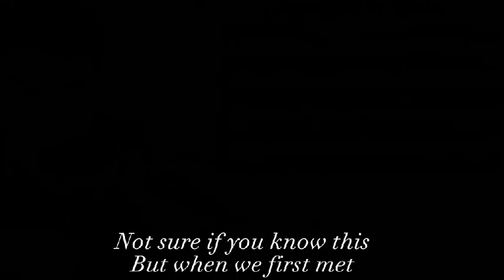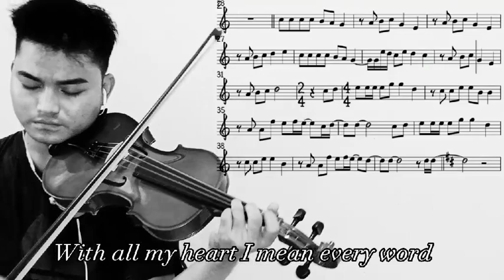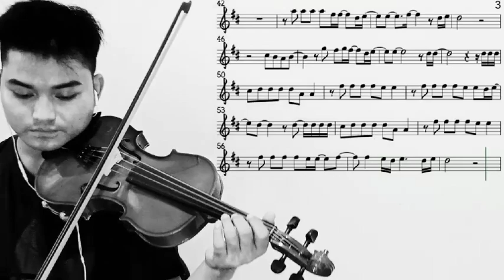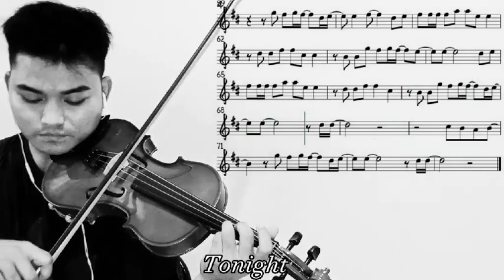Beautiful in White Violin - Shane Filan (West Life).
Beautiful in White Violin -Shane Filan. I made this video for violin learners, with sheet music and lyrics. I have got this backing music track and this is the channel @musicmindedmusichearted .

Here is lyric for this song.

So as long as I live I love you
And from now 'til my very last breath
Tonight

And with this ring I
Say to the world

Will haven and hold you
You look so beautiful in white
Tonight

You look so beautiful in white, yeah yeah

Tonight